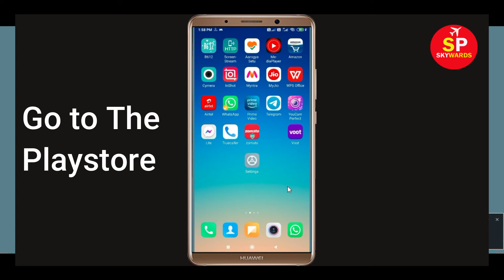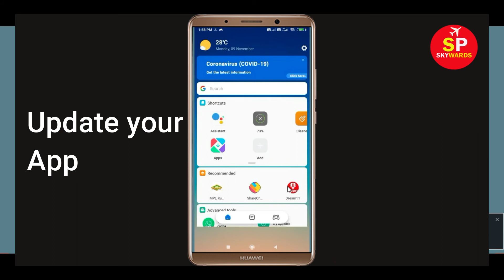How to Fix Can You Escape App Not Working Problem | Can You Escape App Not Opening Problem Solved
In this video, i will show you How to Fix Can You Escape App Not Working Problem | Can You Escape Mobile App Not Opening Problem Solved. If you are facing same problem in your mobile then it will help you to get rid of this problem.